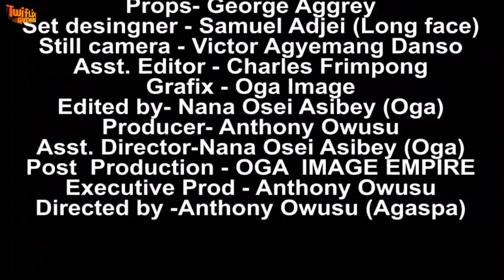AFIA DUFIE - KUMAWOOD GHANA TWI MOVIE - GHANAIAN MOVIES